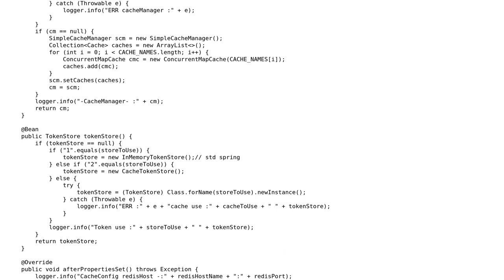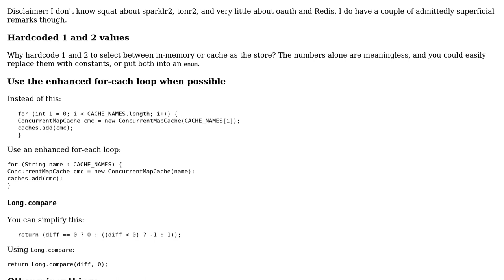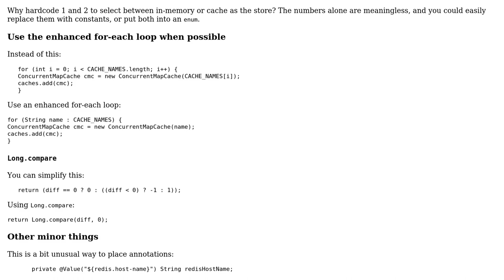Spring oauth2 token store supported by redis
With thanks & praise to God, and with thanks to the many people who have made this project possible! You are responsible for your own actions.